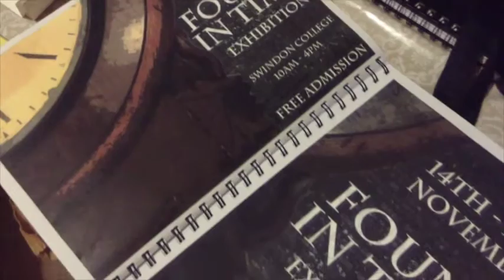Foundation Art and Design Exploratory stage | Molly Brown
This time last year, when researching about this course I wanted to look at what the douse on youtube as i am a more visual person, when doing this i couldn't find a lot. So i decided to film parts of my course in the first stage (the explortary stage) to help people who are looking into this course, and hopefully it will give you an insight into the subject areas.

M x